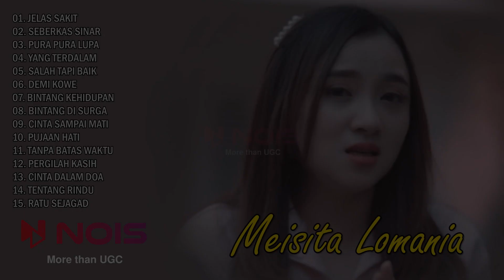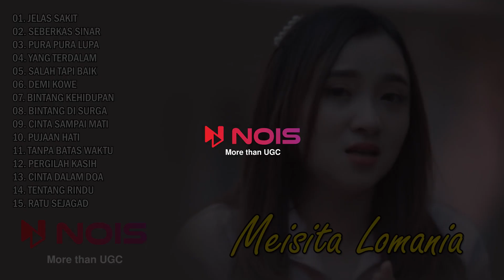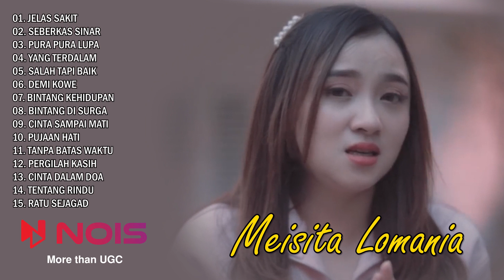JELAS SAKIT - IPANK YUNIAR FEAT. MEISITA LOMANIA | FULL ALBUM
00:00:00 | 01. Jelas Sakit - Ipank Yuniar feat. Meisita Lomania
00:03:19 | 02. Seberkas Sinar - Ipank Yuniar feat. Meisita Lomania
00:08:52 | 03. Pura Pura Lupa - Ipank Yuniar ft. Sanathanias
00:13:09 | 04. Yang Terdalam - Ipank Yuniar ft. Haeln Putri
00:16:19 | 05. Salah Tapi Baik - Ipank Yuniar feat. Sanathanias
00:20:47 | 06. Demi Kowe - Ipank Yuniar ft. Jodilee Warwick
00:25:26 | 07. Bintang Kehidupan - Ipank Yuniar Feat. Meisita Lomania
00:30:32 | 08. Bintang Di Surga - Ipank Yuniar feat. Ingtise Hyndia
00:34:54 | 09. Cinta Sampai Mati - Ipank Yuniar feat. Meisita Lomania
00:39:00 | 10. Pujaan Hati - Ipank Yuniar feat. Meisita Lomania
00:42:21 | 11. Tanpa Batas Waktu - Ipank Yuniar featt. Febriana Mega
00:46:11 | 12. Pergilah Kasih - Ipank Yuniar ft Fira Fe
00:50:11 | 13. Cinta Dalam Doa - Ipank Yuniar ft. Maria Reres
00:53:51 | 14. Tentang Rindu - Ipank Yuniar ft. Mizayya
00:57:28 | 15. Ratu Sejagad - Ipank Yuniar feat. Aluna